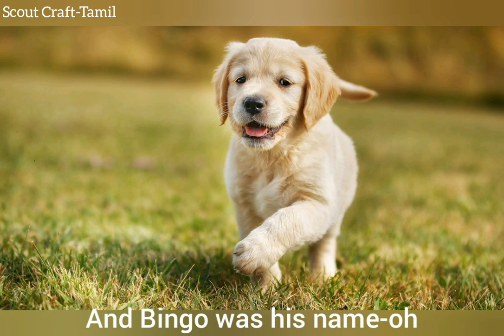Scout song - There was a farmer had Dog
There was a Framer had a Dog